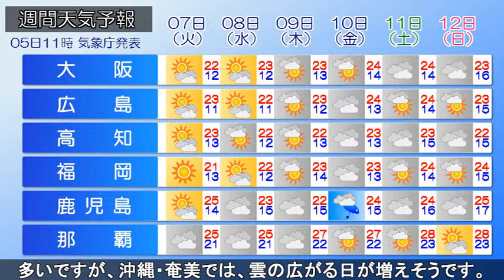2019/05/05 全国の天気予報 昼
日本の東海上に中心をもつ高気圧に覆われて、全国的に晴れて
います。午後もこのまま晴れる所が多いですが、西・東日本の
山沿いは、にわか雨にご注意ください。最高気温は北から南に
かけて、25度以上の所が多く、札幌は今年初の夏日になりそう
です。あすＧＷ最終日は日本列島を前線が通過するでしょう。
午前中は日差しが届いても、午後は日本海側を中心に急な雨や
雷雨に注意が必要です。前線が通過した後、連休明けの火曜は
北日本を中心に寒気が流れ込みます。北海道は週末にかけて、
この時期らしい気温が続くでしょう。東・西日本は晴れる日が
多いですが、沖縄・奄美では、雲の広がる日が増えそうです。